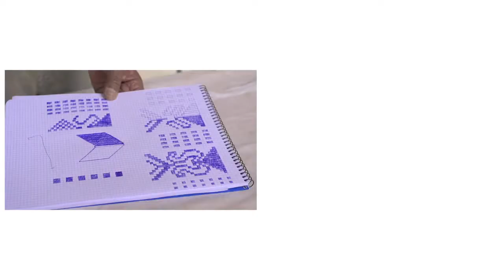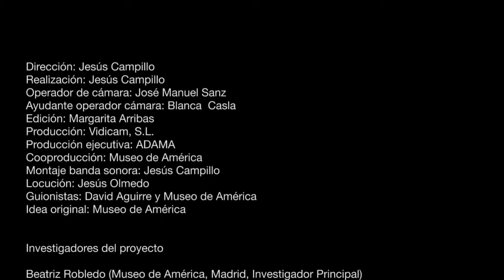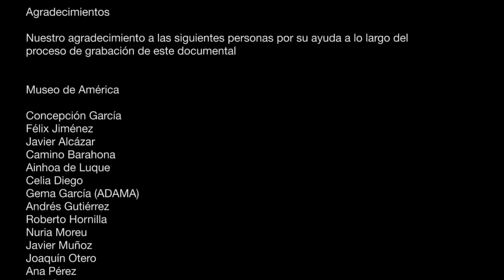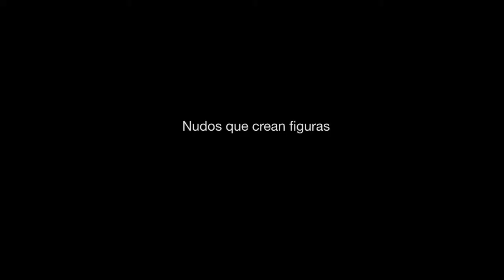Documental sobre el Ikat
Interesante documental sobre la compleja técnica del teñido por reserva (Ikat) a través de la recreación de todo el proceso de la mano del maestro artesano guatemalteco co López Chigüil..

El Ikat es una técnica milenaria para el tejido de chales y bufandas, es una actividad típica de Gualaceo.

La tradición de la técnica de ikat sigue viva en distintos países latinoamericanos, en Ecuador tan solo quedan algunos artesanos que conocen el proceso completo de elaboración y siguen.